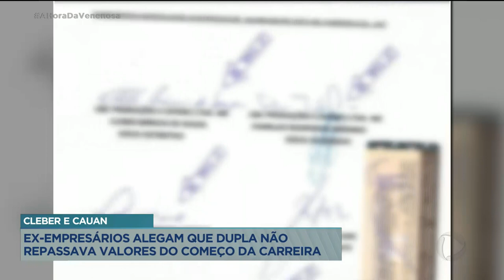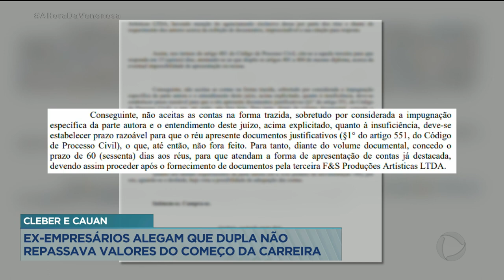CLEBER E CAUAN: EX-EMPRESÁRIOS ALEGAM QUE DUPLA NÃO REPASSAVA VALORES DO COMEÇO DA CARREIRA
VOLTAMOS A FALAR AGORA DA POLÊMICA ENVOLVENDO A DUPLA CLEBER E CUAN. UMA AÇÃO CONTRA OS CANTORES CORRE NA JUSTIÇA. É QUE ANTIGOS EMPRESÁRIOS DA DUPLA RECORRERAM À LEI PARA RECEBER DIREITOS E INVESTIMENTOS FEITOS NA CARREIRA DOS ARTISTAS.